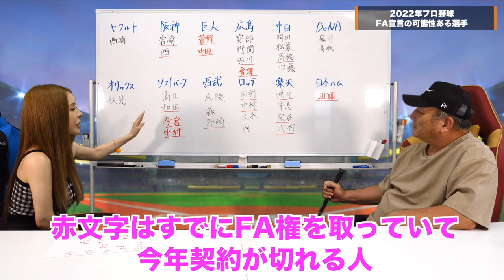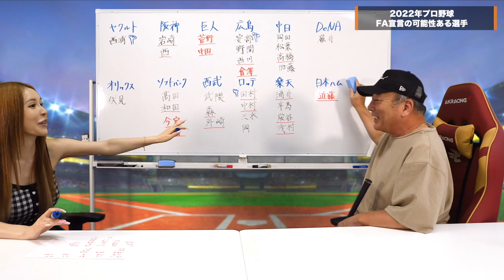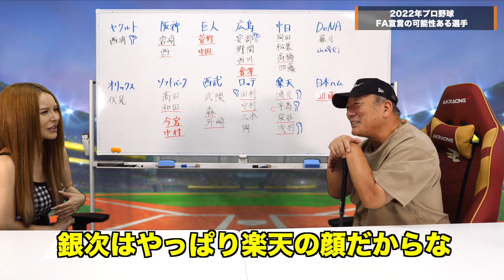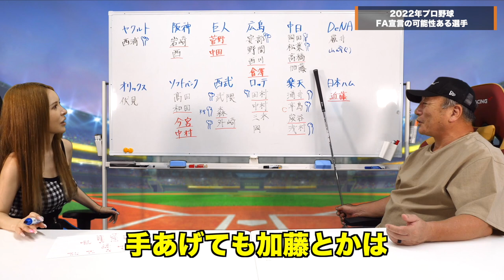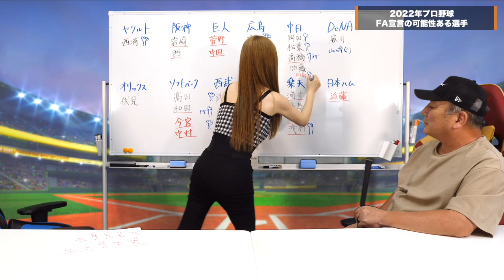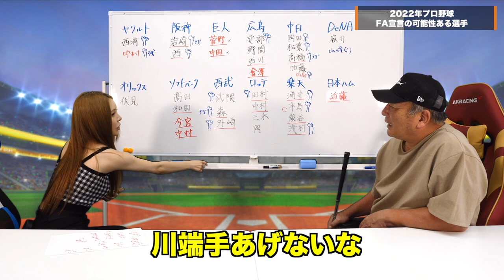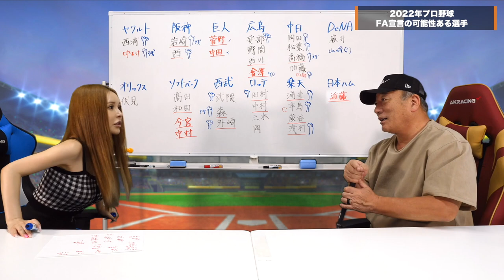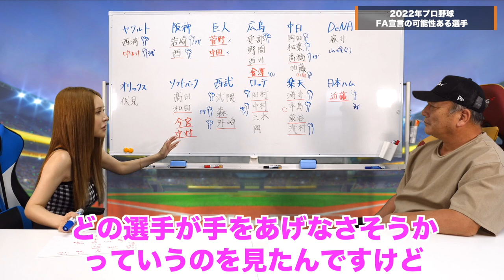【2022FA戦線】順位次第で大争奪戦が勃発か！2022年FA宣言の注目選手を徹底解説